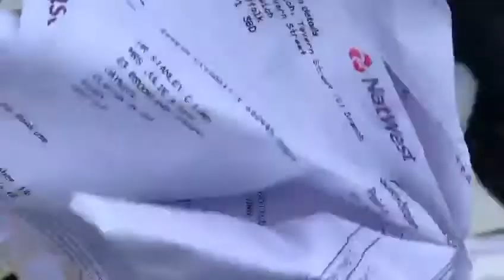Take pride in your hometown,Stop dumping your information on our Jaywick Sands seawall